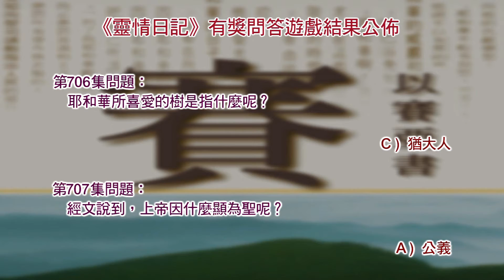《靈情日記》有獎問答遊戲答案公佈 ﹕ 第701集至第707集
第701集﹕耶和華的什麼必出於耶路撒冷呢？
b/. 言語

第702集﹕所有驕傲狂妄的必降為卑，惟獨誰被尊崇？
c/. 耶和華

第703集﹕經文中提及到，什麼人是有福的？
a/. 義人

第704集﹕耶和華必除掉錫安身上多少樣飾品？
a/. 二十一

第705集﹕主以焚燒和什麼的靈洗淨錫安居民的污穢？
b/. 公平

第706集﹕耶和華所喜愛的樹是指什麼呢？
c/. 猶大人

第707集﹕經文說到，上帝因什麼顯為聖呢？
a/. 公義